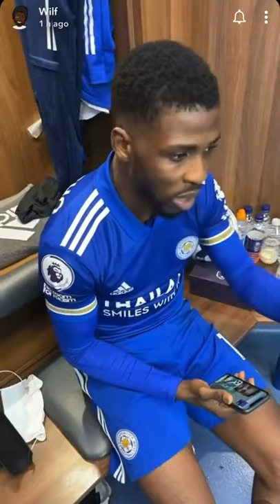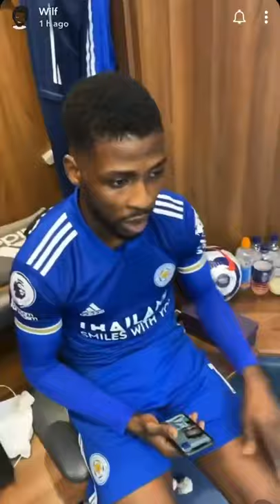Kelechi Iheanacho interview by Ndidi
The funny interview of seniorman Iheanacho